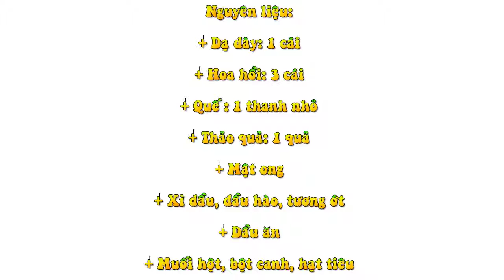Dạ dày chiên cay đồ nhắm khoái khẩu của dân nhậu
Công thức nấu ăn:
Một món ăn khác từ dạ dày, với hương thơm đậm đà và mùi vị hấp dẫn. Dạ dày chiên cay hiện là món nhắm khoái khẩu của các anh bên bàn nhậu
Nguyên liệu:
+ Dạ dày: 1 cái
+ Hoa hồi: 3 cái
+ Quế : 1 thanh nhỏ
+ Thảo quả: 1 quả
+ Mật ong
+ Xì dầu, dầu hào, tương ớt
+ Dầu ăn
+ Muối hột, bột canh, hạt tiêu